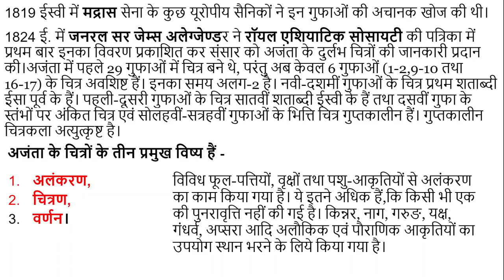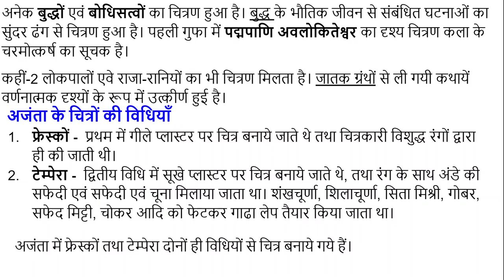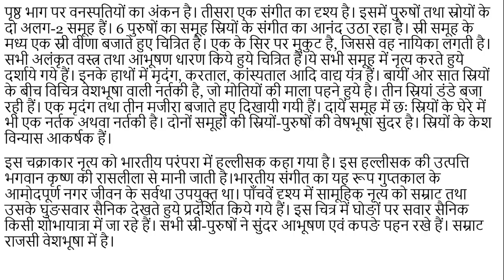#45 गुप्तकालीन चित्रकला का इतिहास History of Gupta painting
वासुदेवशरण अग्रवाल के शब्दों में गुप्तयुग में चित्रकला अपनी पूर्णता को प्राप्त हो चुकी थी। गुप्तकाल के पूर्व चित्रकला के उदाहरण बहुत कम मिलते हैं। प्रारंभिक चित्र प्रागैतिहासिक युग की पर्वत गुफाओं की दीवारों पर प्राप्त होते हैं। कुछ-2 गुहा-मंदिरों की दीवरों पर भी चित्रकारियाँ मिलती हैं।